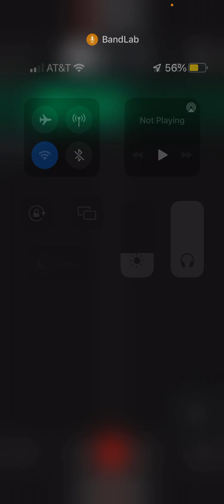The guy best friend